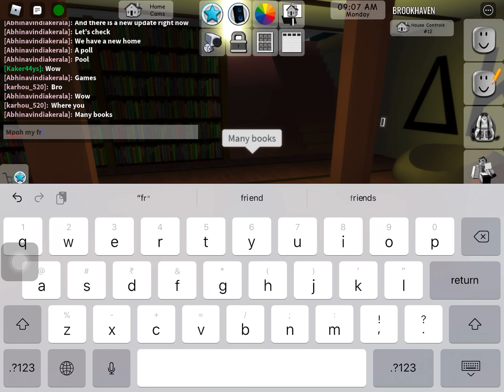New update in brook heaven